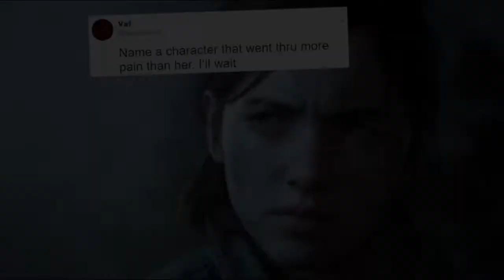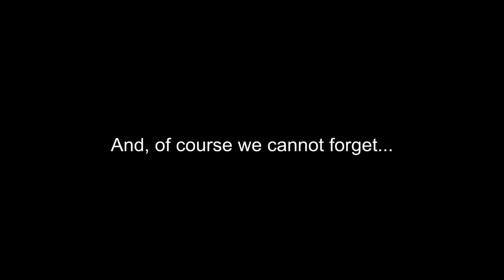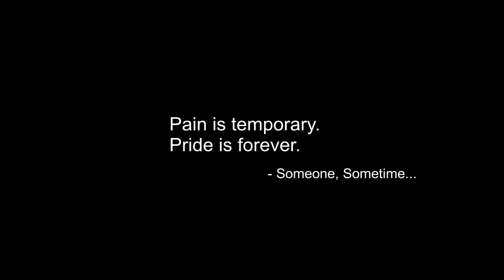"Name a Character that Went Through More Pain than Her."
yea, this is sad... :(